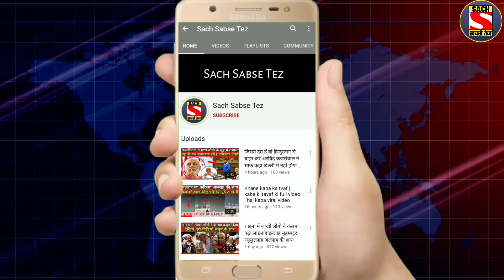संसद के पहले ही दिन मचा हंगामा | Sach Sabse Tez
My Mic
My Camera
My Laptop

1. Weather forecast 2. weather today 3. weather forecast india 4. weather report 5. rain weather 6. आज का मौसम कैसा रहेगा 2020 7. आज के मौसम का हाल 8. मौसम समाचार 9. मौसम विभाग 10. कल का मौसम कैसा रहेगा 11. आज के मौसम की जानकारी 12. आज रात का मौसम कैसा रहेगा 13. कल का मौसम कैसा रहेगा 14. आज का मौसम दिल्ली 15. आज का मौसम पंजाब 16. आज का मौसम उत्तर प्रदेश 17. आज का मौसम कैसा रहेगा 2020 . आज रात का मौसम कैसा रहेगा 19. आज का मौसम दिल्ली 20. कल का मौसम कैसा होगा 21. आज का मौसम का हाल वीडियो 22. मौसम समाचार 23. कल का मौसम कैसा रहेगा 2020

Note :- The Constitution of India provides the right of freedom, given in articles 19, 20, 21 and 22, with the view of guaranteeing individual rights that were considered vital by the framers of the constitution. In many videos, photos and video clips are taken in standard/Symbolical (For Example Only) form, for you to explain the news more clearly, if this is suitable for you then watch our video otherwise don't watch,